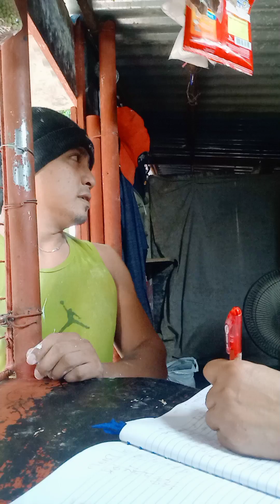kapansin pansin ang ginagawa ng mga ito